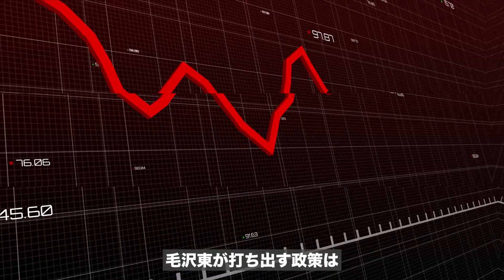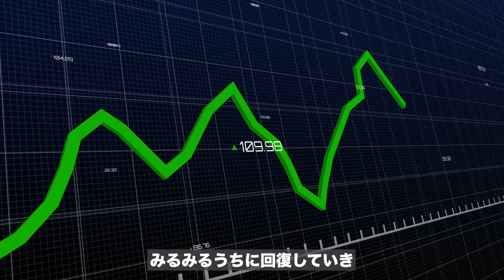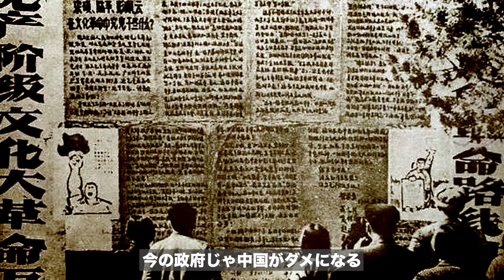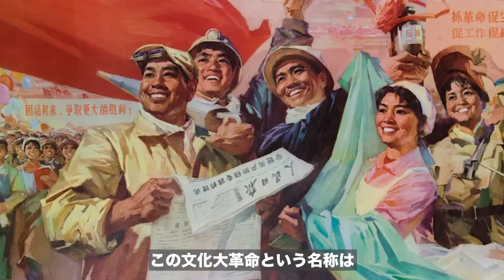文化大革命の実態！なぜ『中国史上最大の黒歴史』といわれるのか？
今回は、中国史上最大の黒歴史といわれる
「文化大革命」についての動画です。
現在の国家主席「習近平」にも多大な影響を与えた「この出来事」は
どういったものだったのでしょうか。

【用語集】
覇権争い・・国共内戦
毛沢東の勢力・・中国共産党
毛沢東のライバル勢力・・中国国民党
ライバル勢力のリーダー・・蒋介石
皆が平等の国・・共産主義国家
毛沢東の大規模な政策・・大躍進政策
中国２代目リーダー・・劉少奇
中国経済を立て直すための元のやり方・・資本主義国家
毛沢東の妻・・江青
毛沢東の側近・・林彪
毛沢東の思想が詰まった本・・毛主席語録
「一冊の本に・・・」ある有名人・・マルコムX
学生部隊・・紅衛兵
毛沢東が演説した広場・・天安門広場
若者を山奥に追放・・上山下郷運動
内部亀裂の発端・・国家主席の廃止論争
毛沢東の側近が起こした一連の騒動・・林彪事件

✅ 参考文献・資料等
文化大革命（六角堂出版）
独裁の中国現代史 毛沢東から習近平まで (文春新書)